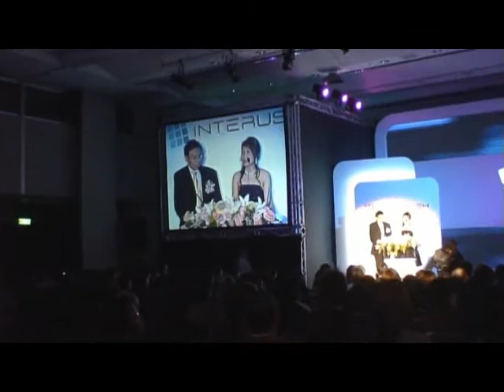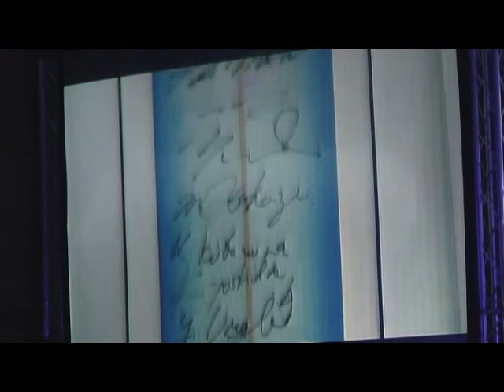迅聯網2010年會3-甜蜜夫妻小站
甜蜜夫妻商城
歡迎您的蒞臨
加入會員送好禮喔